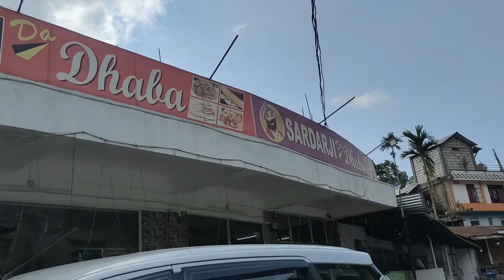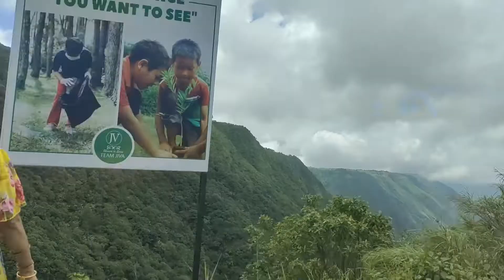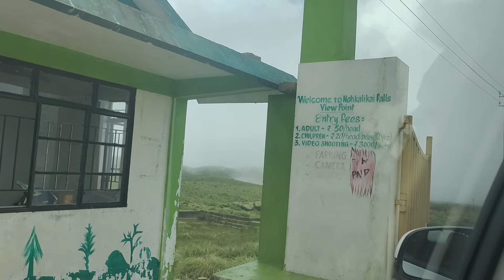Sardarjee Dhaba/ walk in the clouds A day in Shillong and Cherrapunjee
Experience a walk in the clouds with us